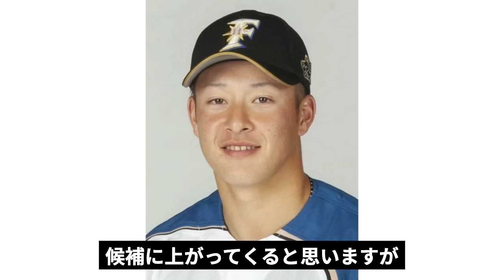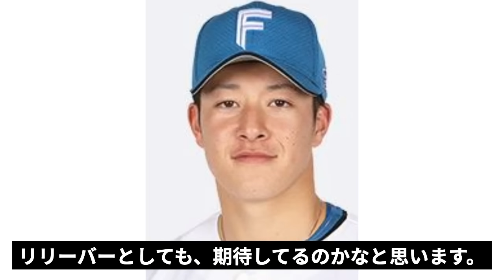吉田輝星がオリックスへ”ほぼ追放”トレードされた理由に驚きを隠せない…金農旋風を巻き起こした秋田からのドラ1位投手がまさかのトレード…育て切ることができなかった理由、見放された真相が…【プロ野球】